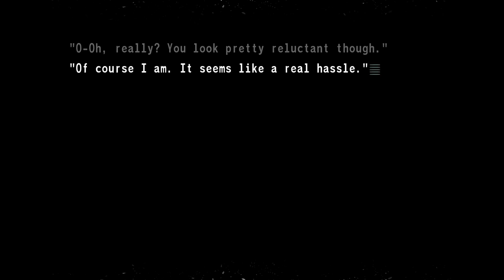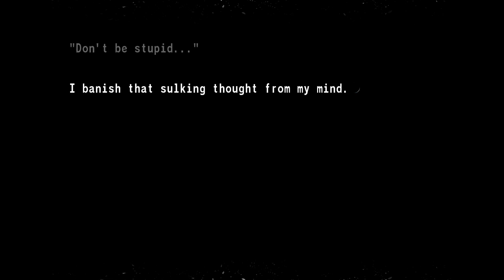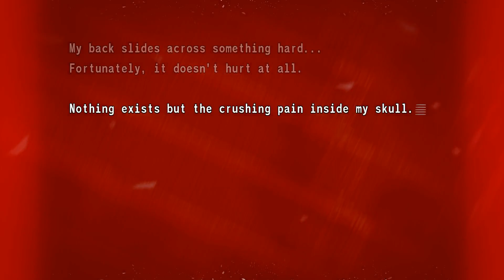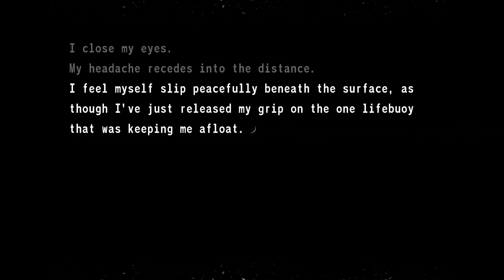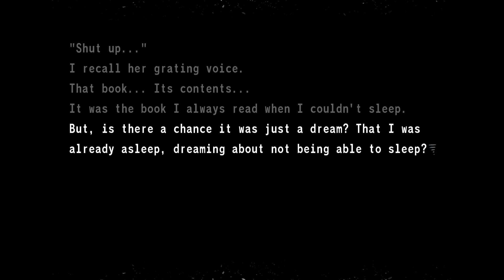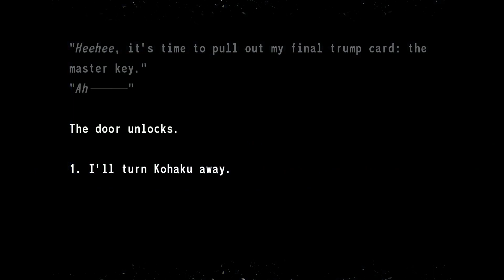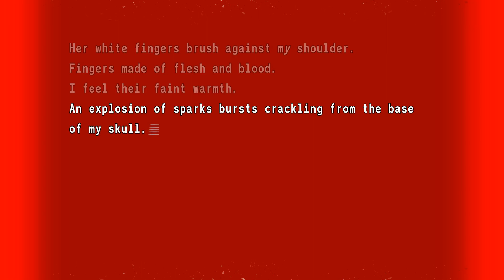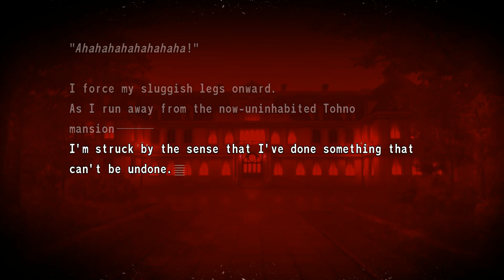Tsukihime Remake Bad Ends - Teach Me, Ciel-Sensei! Ep. 17.5